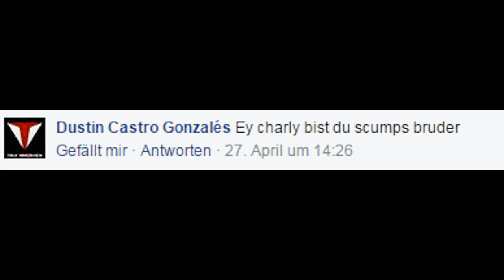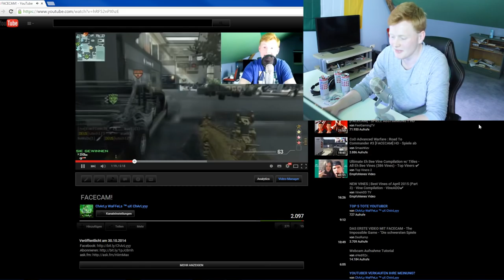Jetzt lange Haare? Ey Charly #1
Wie auch schon oft gesagt, dieses Format ist mir sehr wichtig und ich habe mir da extrem mühe gegeben, im endeffekt finde ich den cut immer noch nicht gut aber alles in allem bin ich auf jeden Fall zu frieden mit dem Video. Über Feedback würd ich mich daher sehr freuen! :D

(Alle Links sind mit dem Amazon Partnerprogramm verbunden)

LG Charly ♥